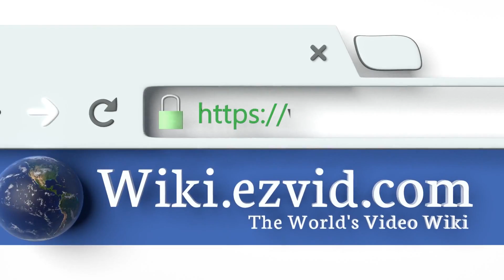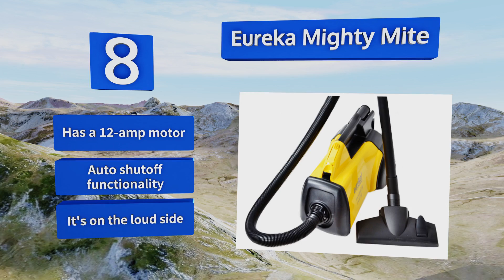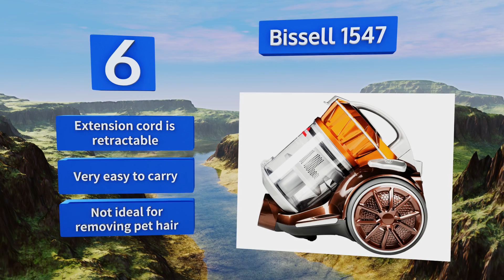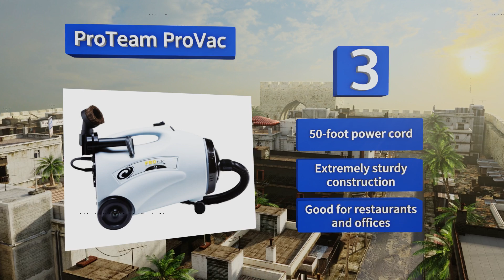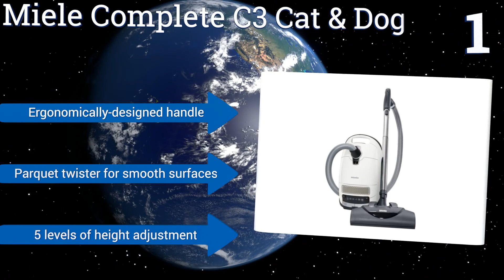10 Best Canister Vacuums 2018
Our complete review, including our selection for the year's best canister vacuum, is exclusively available on Ezvid Wiki.

Canister vacuums included in this wiki include the eureka mighty mite, dyson multifloor, oreck xl pro 5, shark rotator lift-away, hoover ch32008, bissell 1547, soniclean galaxy, proteam provac, miele complete c3 cat & dog, and electrolux ultraflex.